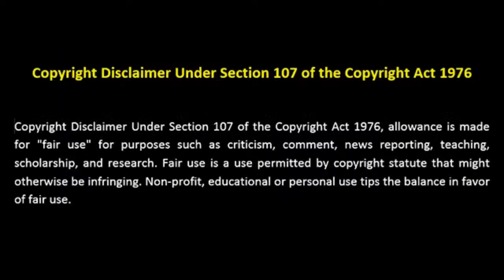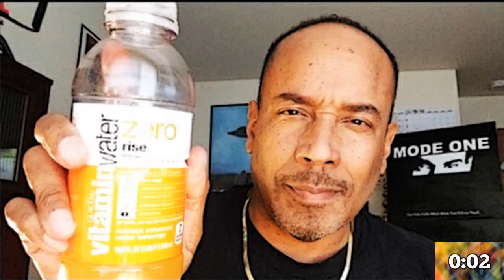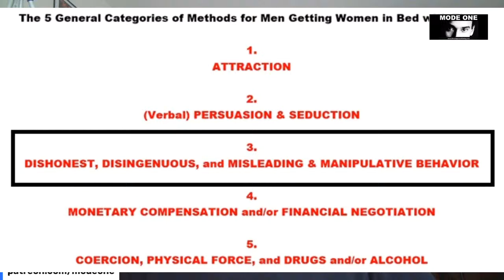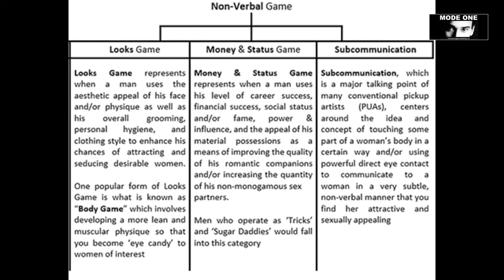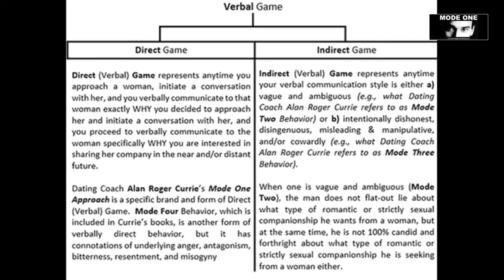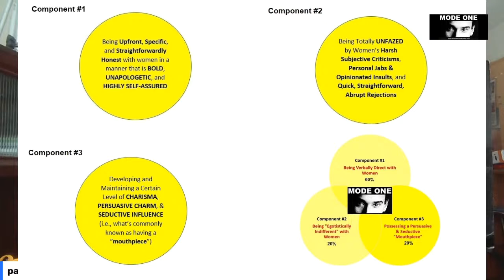The Mode One Approach is NOT Synonymous with ALL Forms of Direct Communication with Women | Texting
Alan Roger Currie - Best Dating Coach for Men on YouTube

Intro Audio from 'The Dark Knight Rises' courtesy of Warner Bros.